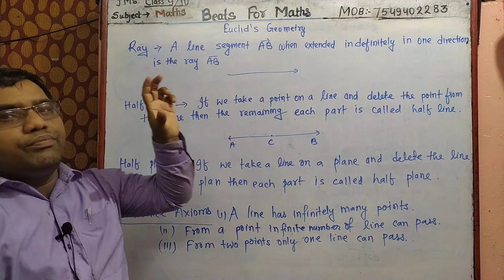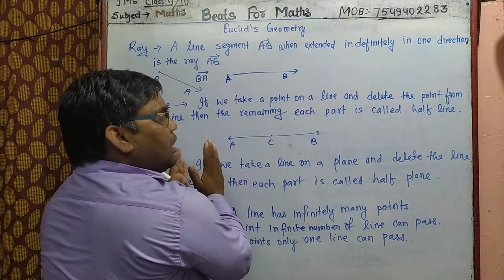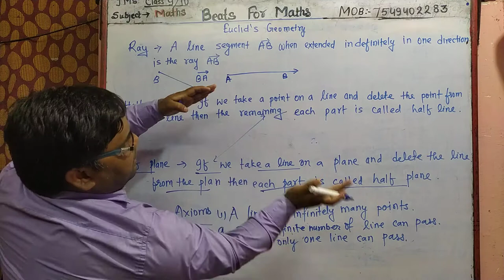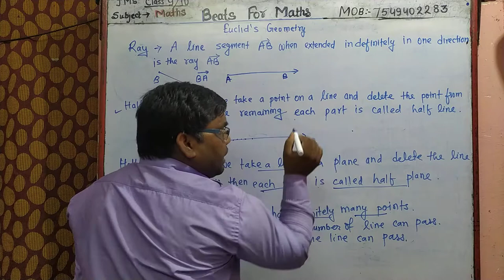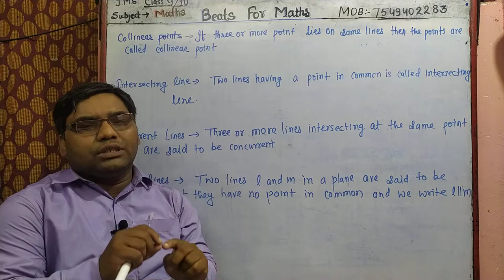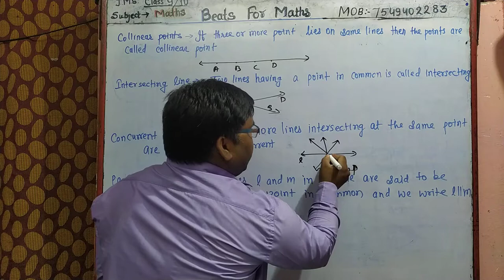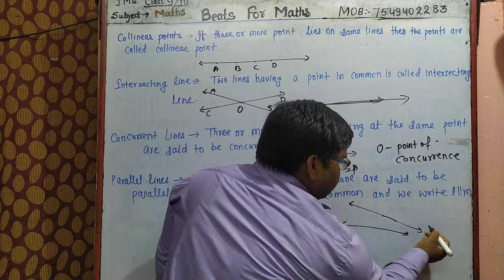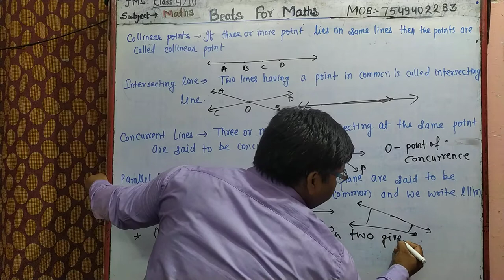Euclid's Geometry | Point of concurrence | Class 9| Playfair axiom| Concurrent line| Colinear pont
Geometry,geometry Class 9 Chapter 6,geometry Class 9 Maths axiom , corollary theorem playfair axiom parallel line axiom.

geometry Class 9 Chapter 6 | Maths Full Chapter| Concept/ Math

Finally, we have created a video on Geometry on your high demand. You guys are facing problems in different questions and concepts but in this video, we have started with the concept so that you can understand the logic behind every calculation and then we will learn how to draw geometry  concept and then we will start with the exercises. Also, all exercises has been covered with questions and solutions. This took our hard work and dedication so we hope that you will share it among your friends.

Basic of Trigonometric Ratio

Trigonometric Ratio of particular angles

proof of some Trigonometric ratio identity

For students asking about "Trigonometry Class 10 Maths", Beats For Maths | by ck sir | "Trigonometry Class 10 Maths | Trigonometry Formulas/Table. As the new session will eventually be announced so you should definitely know about "Trigonometry